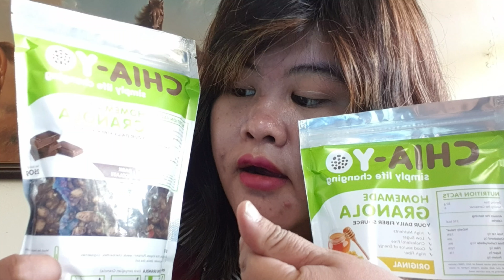Sarapan sehat yang yummy! Suka sih kalo begini. Mantul!!!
Granola dari Chia-yo dipadukan dengan susu low fat dari greenfield ditambah toping banana yumeh guys!